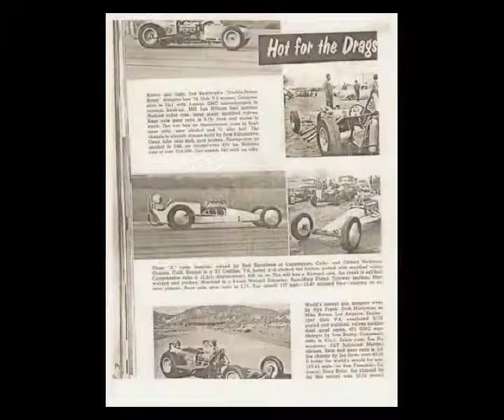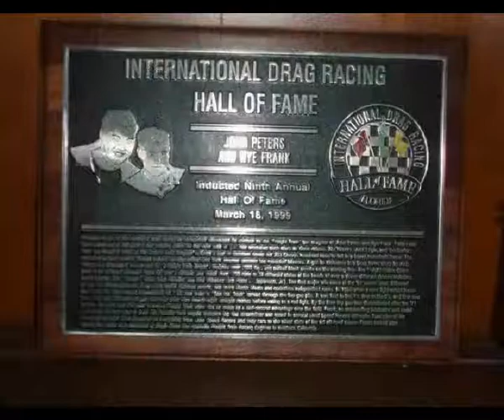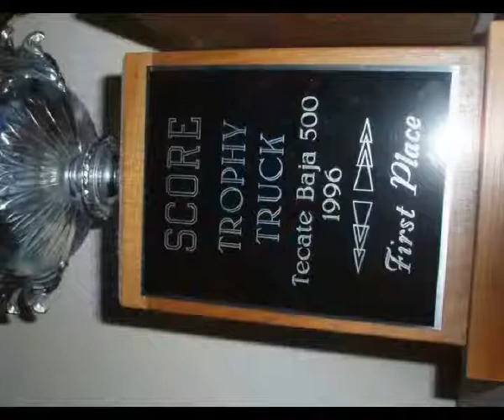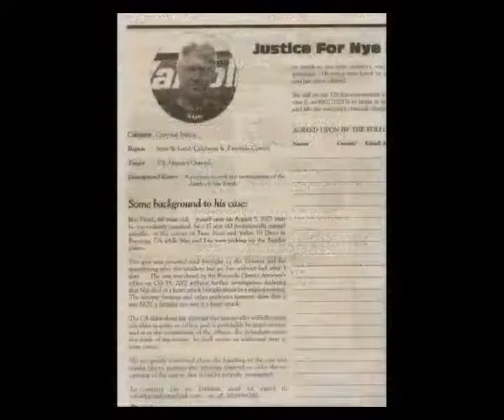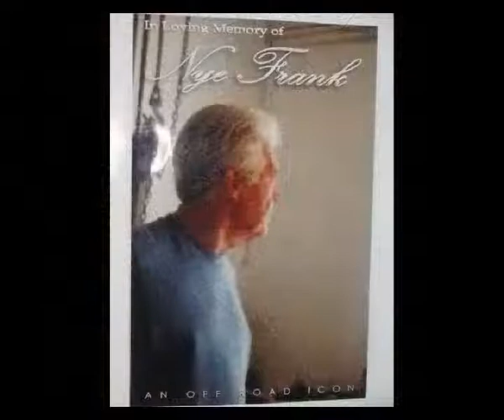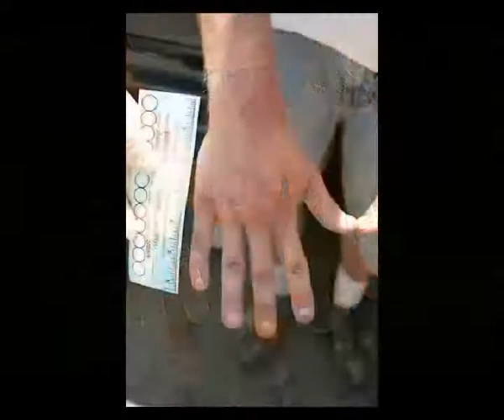Riverside County ol boys club homicide cover up, does Rod Pacheco know?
Audio of Phil Reddish telling head homicide detective and the prosecutor Daiema Calhoun now in San Bernardino how he knows Rod Pacheco and how he got help to cover up